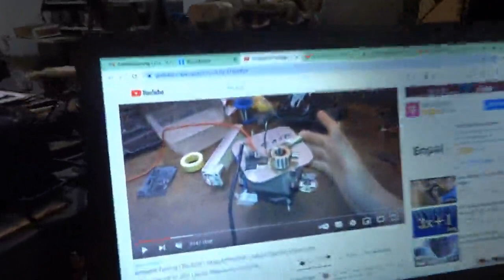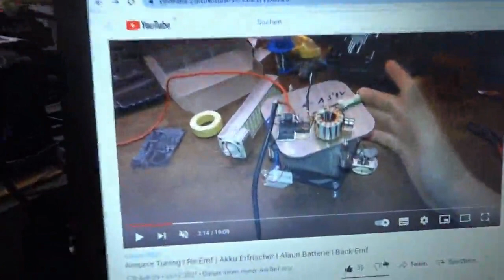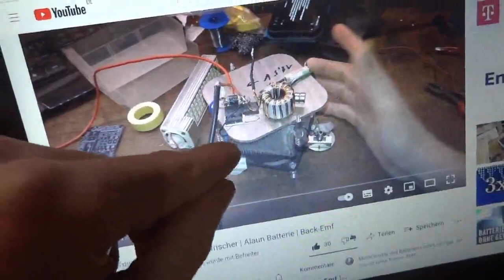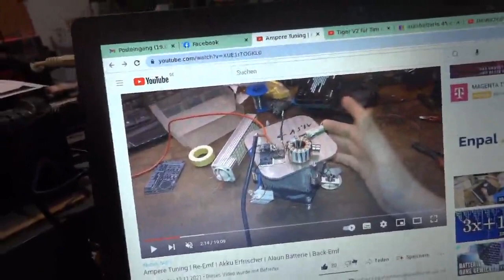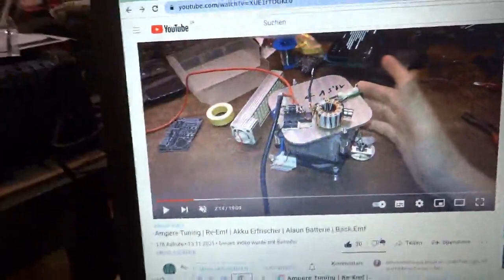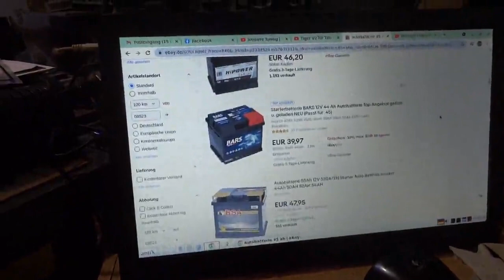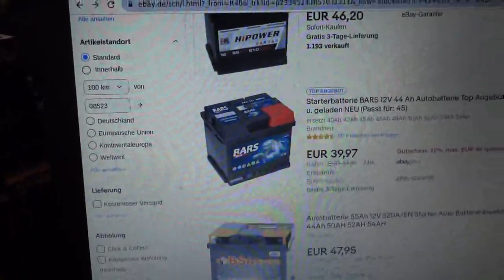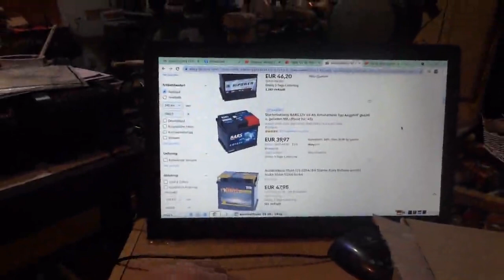Hilfe, der Re-EMF Charger vom Segelohrenbob funktioniert nicht + Aufruf Re-EMF Charger Challenge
Welche Fehlerquellen es bei der Benutzung von Re-EMF Chargern zu beachten gibt wird in diesem Video beleuchtet. Der Abstand des bewickelten Ferritringes zu anderen, metallischen Gegenständen sollte mindestens 5 millimeter betragen um das Schwingverhalten des Ringes nicht negativ zu beeinträchtigen.